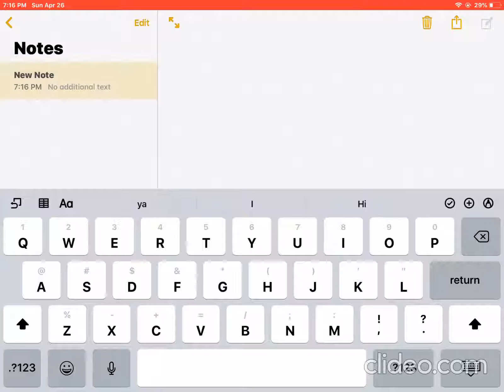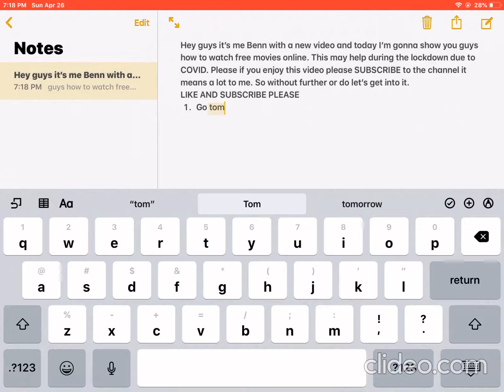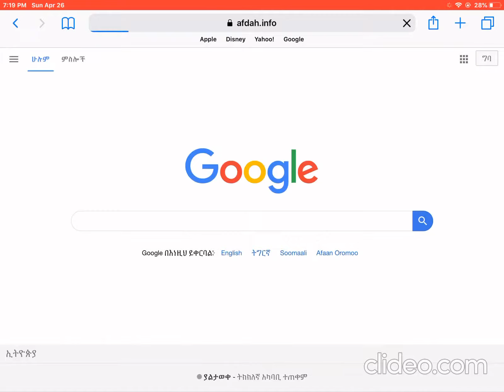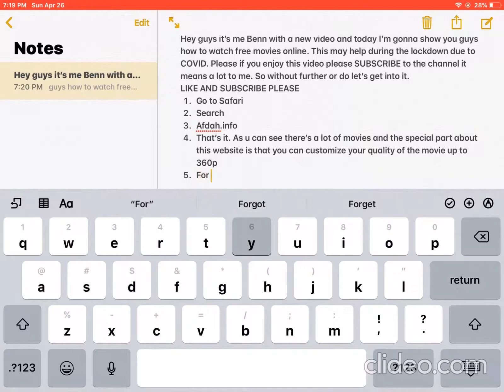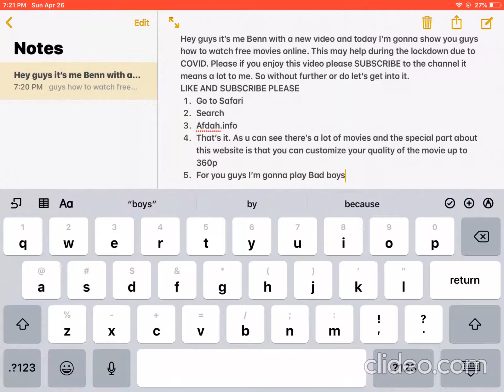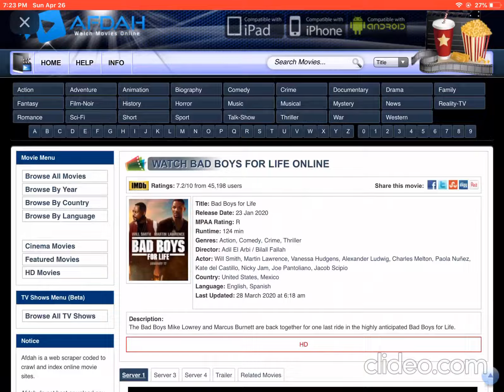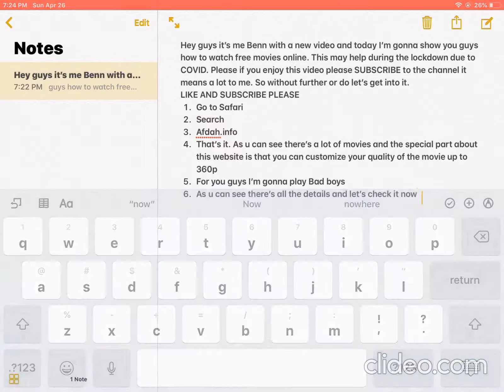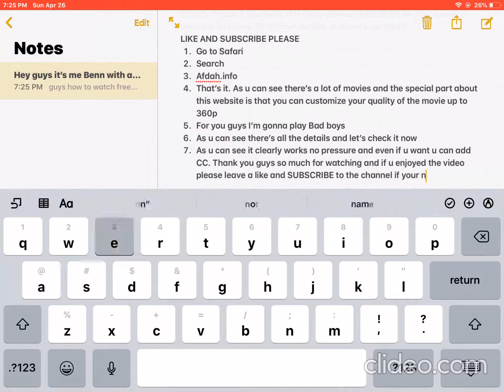How to Watch Movies Online for FREE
Hey guys its me Benn and today I am going to show you how to watch movies on for free. This may help during the pandemic (COVID) if you are bored like me. Thank you very much.